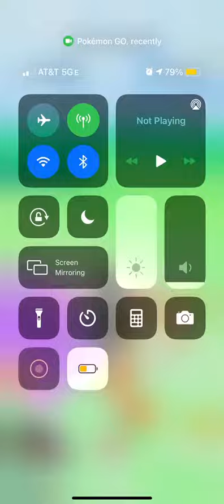Double shiny Eevee (Eevee Com Day)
I tried to record me catching one shiny Eevee and managed to get back to back shiny Eevees